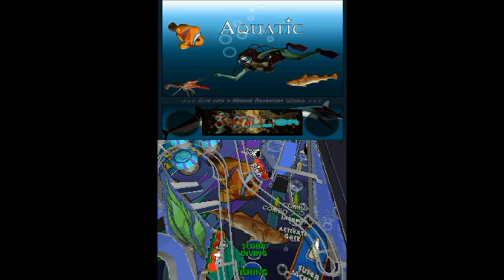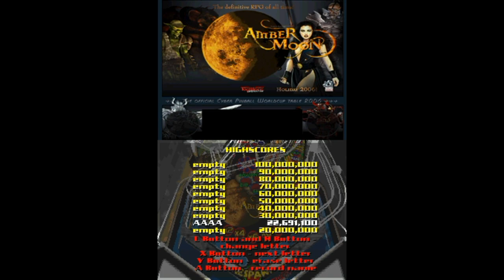Dream Pinball 3D - Nintendo DS Gameplay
What we have here is a portable version of TopWare Interactive's PC pinball simulator, Dream Pinball 3D. The DS version was published by SouthPeak Interactive and it has not only all tables from the original PC version, but also adds in a mission mode.

RetroArch core: DeSume
Also available on PC, Xbox 360 and Wii and iOS.